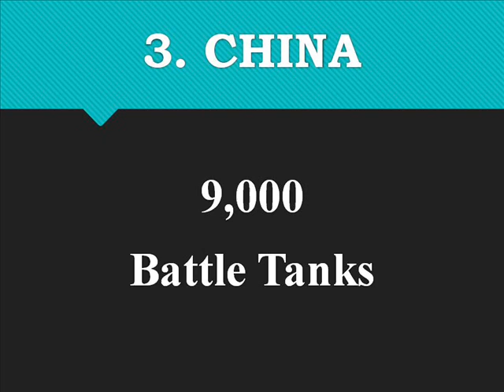TOP 10 COUNTRIES WITH BATTLE TANKS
Hey, welcome with a another video and a new concept. Channels 12th... We'll back with another tomorrow. please await.